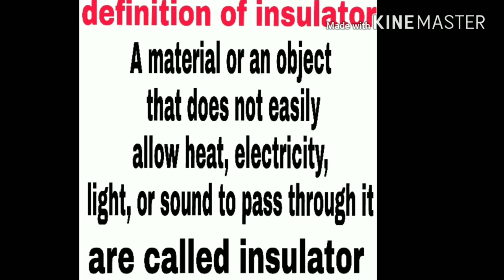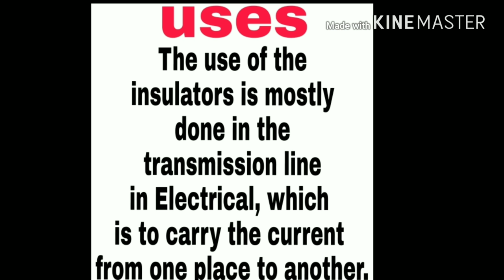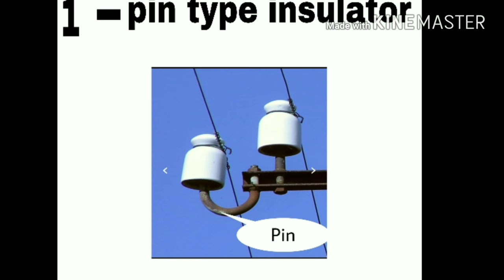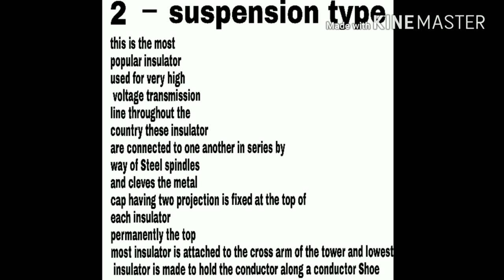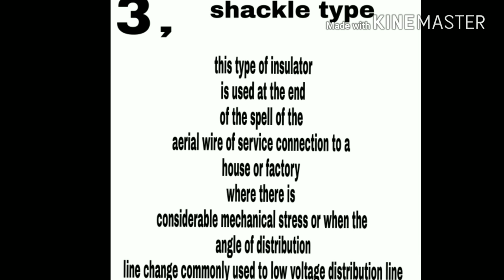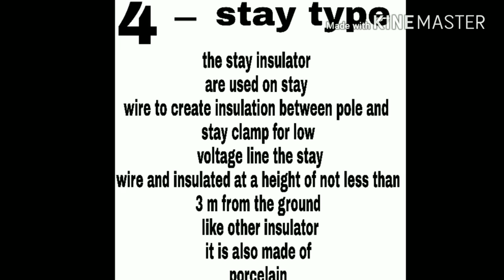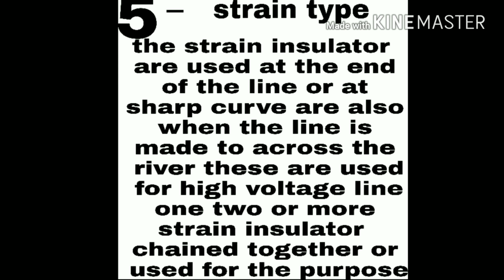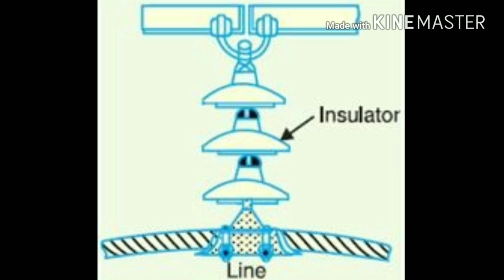Learn about insulator, type of insulator and use transmission line electrical system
Today I am telling you about insulator in electrical system use of insulator type of insulator and use of insulator in transmission line electrical system by Gaurav electrical and electronics